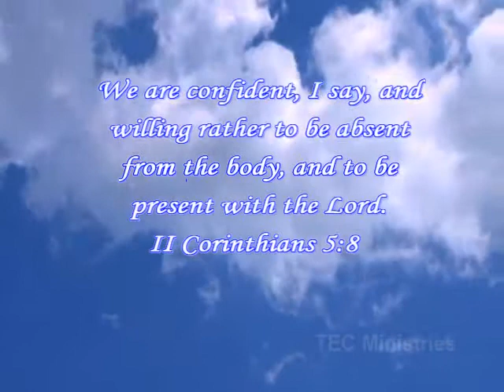Whitney Houston (Gone Too Soon)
Scenes from Whitney Houston's funeral set to the music of the late Michael Jackson (Gone Too Soon). She will truly be missed. May God bless and keep the Houston family during this time of mourning.